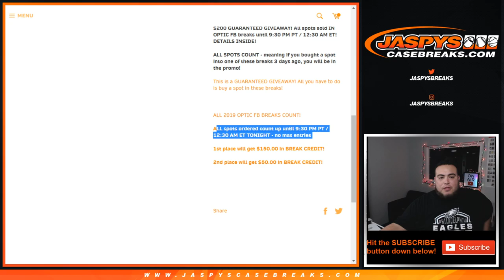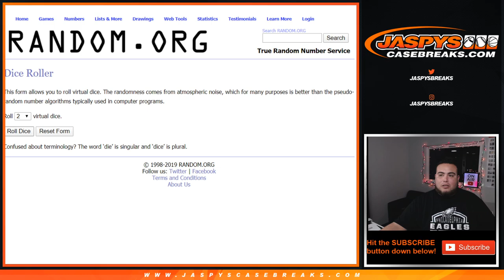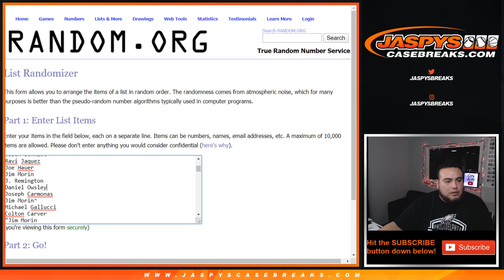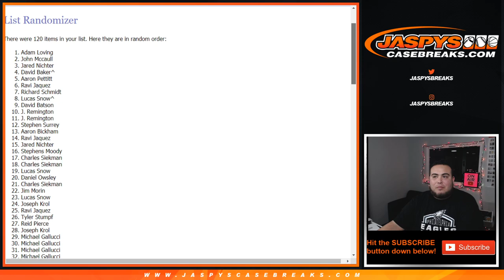SUN. 12/22 - $200 GUARANTEED GIVEAWAY! ALL SPOTS SOLD IN OPTIC FB BREAKS UNTIL 9:30 PM PT